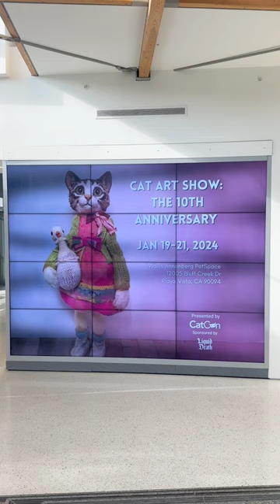Cat Art Show: The 10th Anniversary. Art Show Video Tour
New art review on our site!  Learn about the fantastic cat-themed works in this group exhibition.